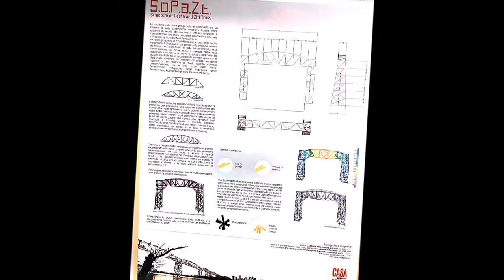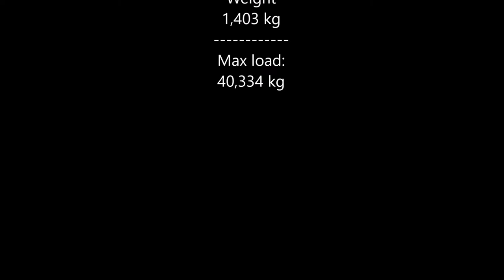4 SOPAZT - 2018: Spaghetti Bridge Competition - Bari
4TH  SOPAZT - Structures in Architecture 2018: Spaghetti Bridge Competition - Bari